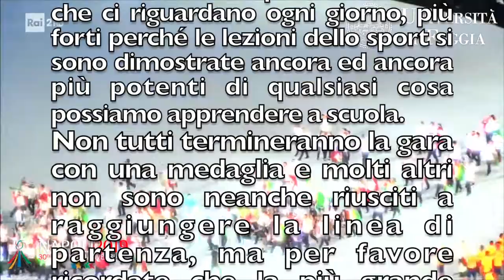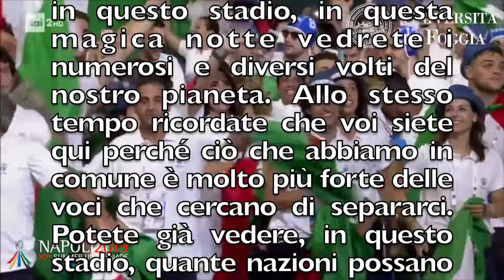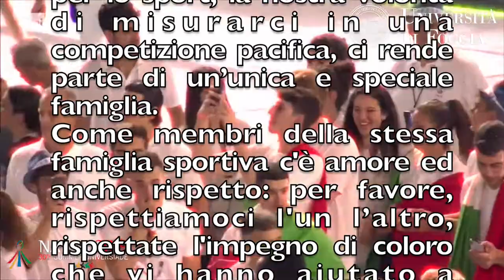XXX Summer Universiade (2019)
Anche l’Università di Foggia sarà rappresentata alla XXX edizione delle Universiadi, in programma a Napoli dal 3 al 14 luglio. Quattro gli studenti UniFg convocati dalle nazionali delle rispettive discipline:

Giuseppe Pio Capano
Disciplina: Tiro a segno – Specialità: Carabina 10 mt
Giorno di gara: Venerdì 5 e Martedì 9 luglio 2019

Gregorio Angelini
Disciplina: Atletica leggera – Specialità: Marcia 20 km
Giorno di gara: Sabato 13 luglio 2019

Maria Chiara Cascavilla
Disciplina: Atletica leggera – Specialità: 5000 mt
Giorno di gara: Venerdì 12 luglio 2019